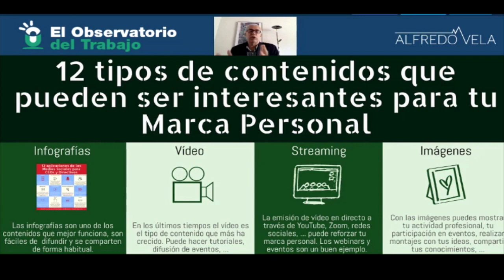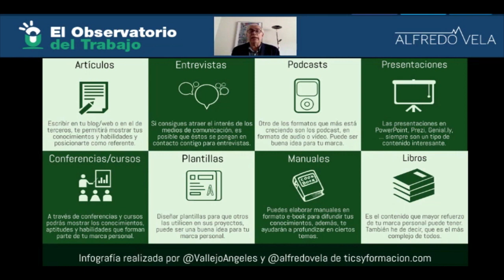El Observatorio del Trabajo con el Lic Juan Domingo Palermo - 27 08 2020